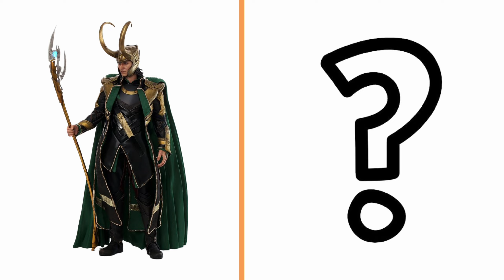AVENGERS But HARLEY DAVIDSON VENGERS 💥💥 All Characters (Marvel & DC)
AVENGERS But HARLEY DAVIDSON VENGERS 💥💥 All Characters (Marvel & Dc) 2024

"Start your engines! The Harley-Davidson Avengers are here! Iron Man rides the Electra Glide, Captain America cruises on the Road King, Black Widow speeds by on the Sportster, and Thor thunders in on the Fat Boy. Don't miss this epic bike battle! HarleyDavidsonAvengers BikeLife AvengersOnTwoWheels"

👉 Other Superheroes Version : -

❗The audio and video source in this video were created in such a way that the viewer hears and sees the new Unique content.